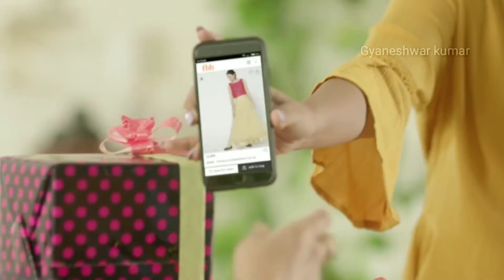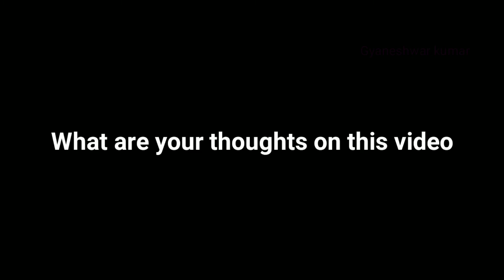Retail Brands Comes Under FUTURE GROUP | Retail Knowledge | Big Bazaar ?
Retail brands comes under Future Group

nowadays there are so many brands available in the market but we don't know which brand belongs to which company who is the parent company who is a subsidiary, who is the sister chain

after watching this video you will understand which brands comes under retail in Future Group

My YouTube Gears / devices & equipment’s:

1.Main Camera
2.Camera Lens
3. My Laptop
4. My Microphone
5. My Main Mic
6. My Pop Filter
7. My Smartphone
8. My Laptop Mouse
9. My Router
10. My Portable AC

☑ Watched the video!
☐ Liked?